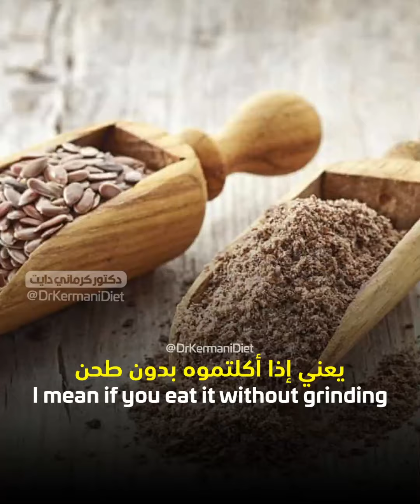بذور الكتان و تأثيراته على الصحة - الدكتور محمد الكرماني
اعرف أكثر عن بذور الكتان مع الدكتور محمد الكرماني ...
نجعل من الصحة أسلوب حياتك
إعادة الأمل إلى آلاف المشتركين على مدى سنوات طويلة